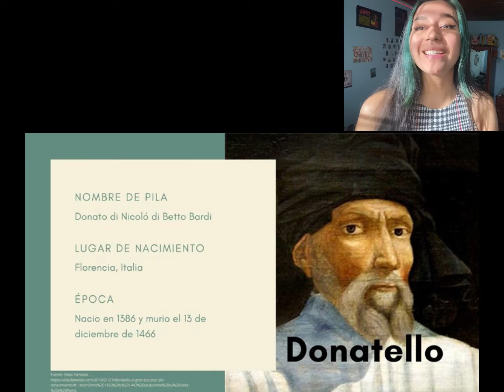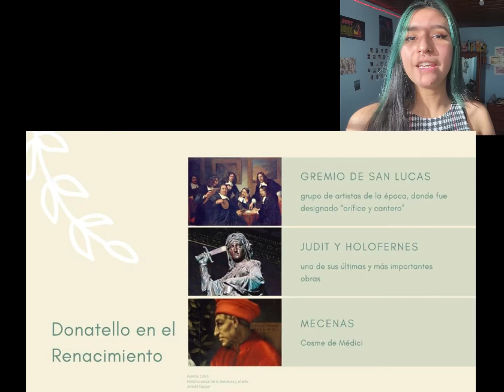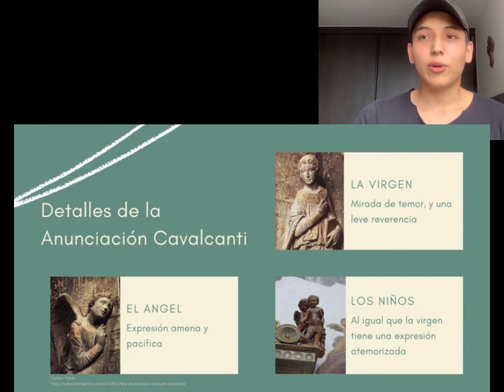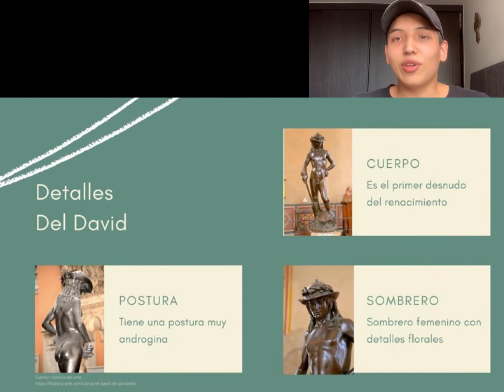Obras y vida de Donatello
DONATELLO
Donato di Nicoló di Betto Bardi, más conocido como Donatello fue un artista y escultor italiano de principios del renacimiento, nacido en Florencia en 1386.
Una característica de sus obras es que retoman el estilo de los antiguos griegos  y romanos

¿Cómo este artista es representativo del circuito artístico descrito por Hauser en su texto?
Donatello tuvo un papel importante en la historia del arte ya que primeramente fue partícipe del gremio de San Lucas, que hace referencia a un grupo de pintores y otros artistas de la época, donde fue designado “orífice y cantero”. Sobre su pensamiento acerca del arte y la artesanía nos informa de modo excelente el hecho de que una de sus últimas y más importantes obras, el grupo de Judit y Holofernes, está proyectado como figura para una fuente en el pozo del Palazzo Ricciardi. Es por esto que Donatello alcanzaba de los honorarios más altos en su arte tomando en cuenta que los precios de aficionado no existían, Donatello hizo parte de una asociación compartida de la mano de Michelozzo su aprendiz en ese entonces gracias a que muchos artistas de esa época no tenían los recursos suficientes para formar su propio taller por lo que recurrían a las asociaciones, donde Donatello realizó obras de gran prestigio como lo son el célebre escudo de armas y el espejo de plata que elaboró para su protector Martelli.

¿Cuáles fueron sus mecenas o clientes?
Entre 1433 y 1443 se desarrolló su segundo período, el “poético-clásico”, trabajando para Cosme de Médici, su gran mecenas, fue un político y banquero italiano, fundador de la dinastía de los Médici, dirigentes efectivos de Florencia durante una buena parte del Renacimiento italiano, y demostrando sus conocimientos de arte greco-romano.

Anunciación cavalcanti 1435
Esta obra esculpida en piedra arenisca gris, con algunas partes policromadas y doradas, que representa el momento inmediato de la aparición del ángel ante la virgen,  encargada por Niccolò Cavalcanti, fue la que lanzó a la fama Donatello, se encuentra en el altar de la capilla de los cavalcanti, en la basílica de santa cruz en florencia.
En esta obra de Donatello podemos observar la expresión que tiene la virgen, donde se le ve atemorizada por la aparición del Ángel, además se puede ver como esta le hace una leve reverencia al mismo, mientras que este tiene una expresión más amena y pacífica; cabe destacar el buen uso de los drapeados, y a su vez a los niños que se encuentran en la parte superior de la obra que al igual que la virgen tiene una expresión atemorizada.

El David 1440
El David de Donatello es una de las obras más relevantes del primer Renacimiento, ya que fue el primer desnudo de este, elaborada en bronce, fue un encargo de Cosme de Médici, con el fin de colocarlo en los jardines de su palacio de Florencia, ya que David era la figura representante de la ciudad. Actualmente se encuentra en el museo del Bargello en Florencia.
Esta se pidió con el fin de mostrar el heroísmo de David, un pastor hebreo que se volvió héroe al derrotar y cortarle la cabeza al gigante filisteo goliat; en donde Donatello muestra a este héroe con una apariencia mucho más débil y andrógina que de las representaciones anteriores del mismo, y además lo dota de expresiones y formas que se podrían llamar “femeninas”, Donatello hizo esto con el fin de mostrar su punto, e imponerlo; ya que se supone que David era un hombre pequeño y débil que se volvió héroe.